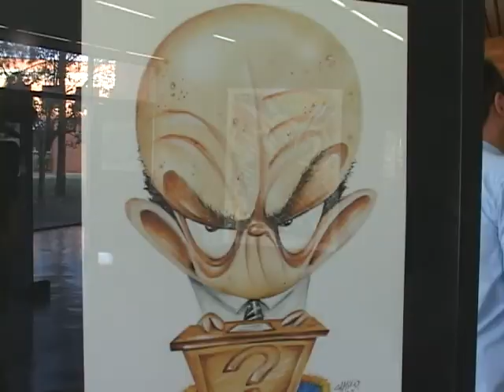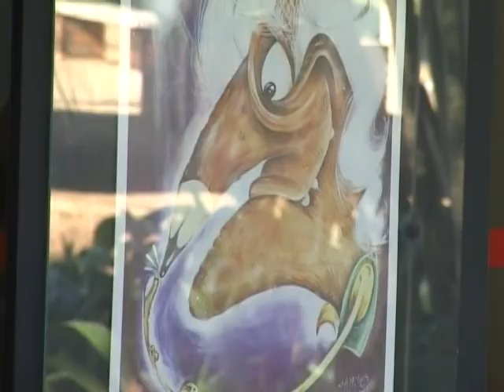Jornal Acontece Unimep